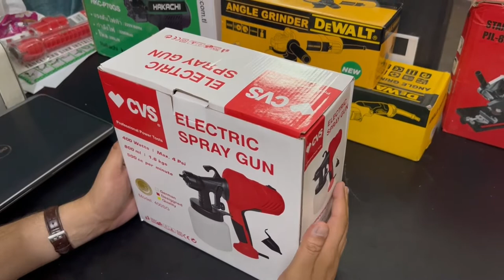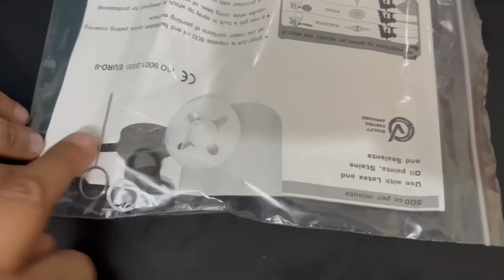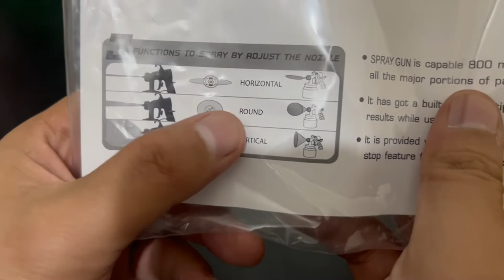Electric Paint Spray Gun 400w || Best Paint Gun || Hvlp Paint Spray || Complete Review.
Best Cheap Durable Easy to use Available in stock